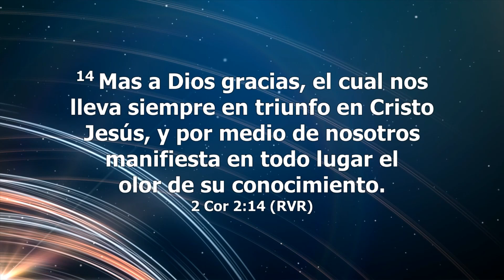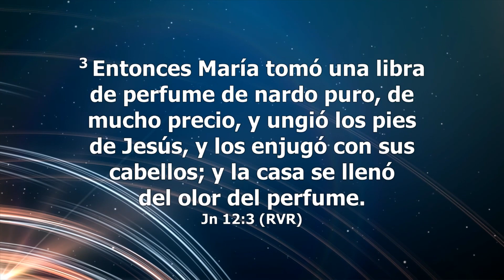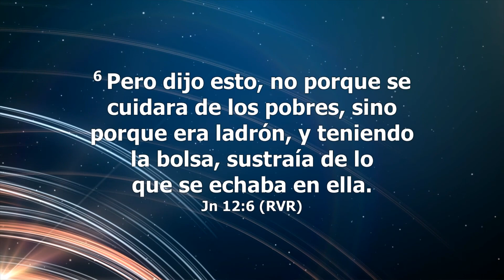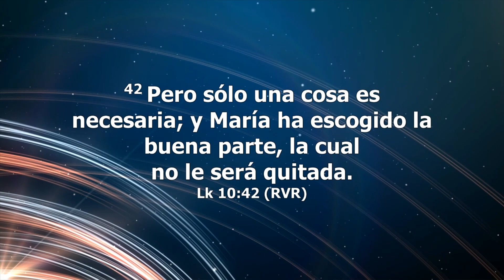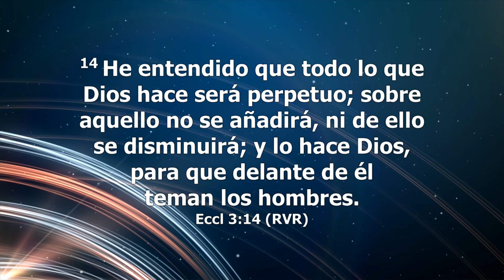1RA PARTE APERTURA | 🌷CONVOCATORIA DE MUJERES 🌸"RENOVADAS" | PRA. MAYRA CASTILLO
1RA PARTE APERTURA | 🌷CONVOCATORIA DE MUJERES 🌸"RENOVADAS" | PRA. MAYRA CASTILLO - Damos inicio a nuestra Convocatoria de Mujeres con una poderosa palabra de fe que te dimensionará. No puedes dejar de ver este maravilloso tiempo de Dios.